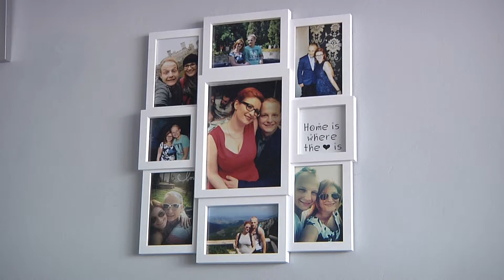Trailer - Katarzyna & Arkadiusz (The Chainsmokers ft. Halsey - Closer)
Podkład muzyczny: The Chainsmokers ft. Halsey - Closer